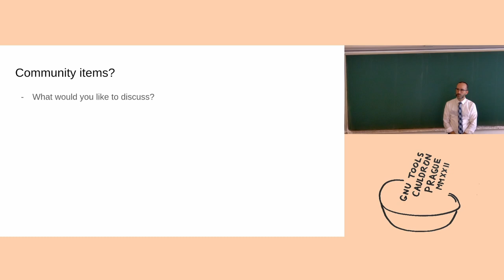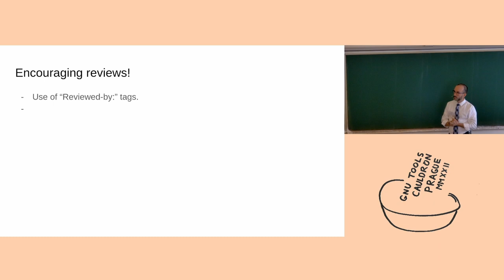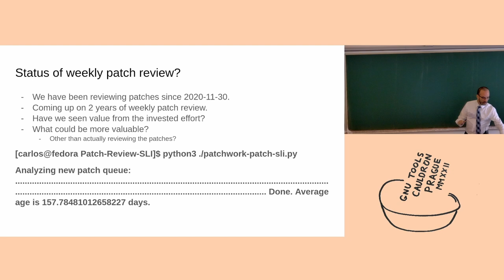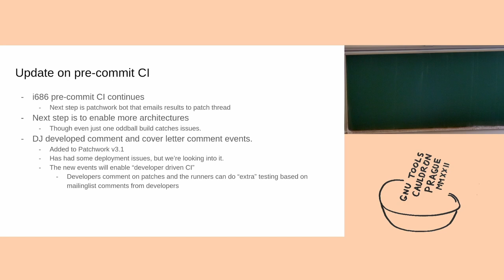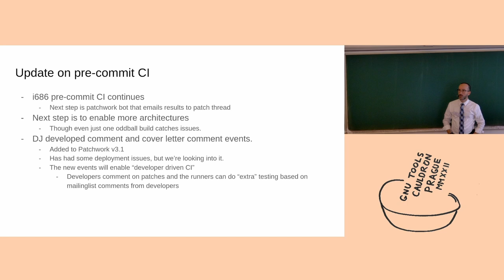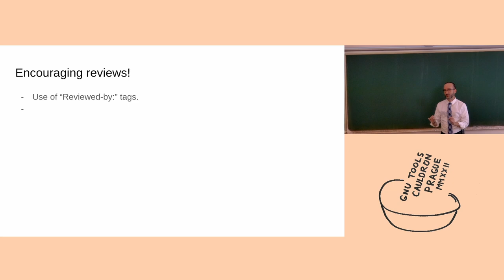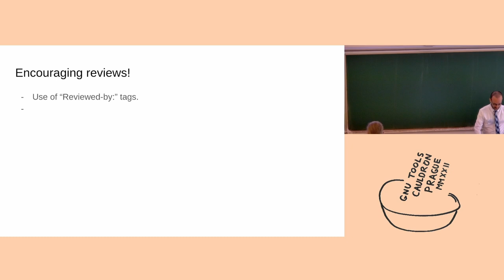The GNU C Library BoF - GNU Tools Cauldron 2022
Presented by Carlos O'Donell and Florian Weimer at GNU Tools Cauldron 2022